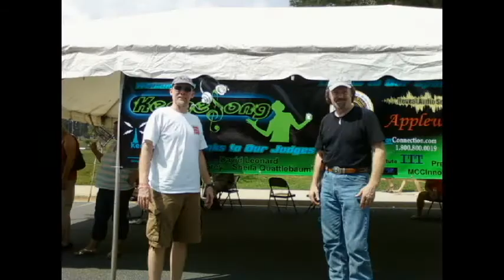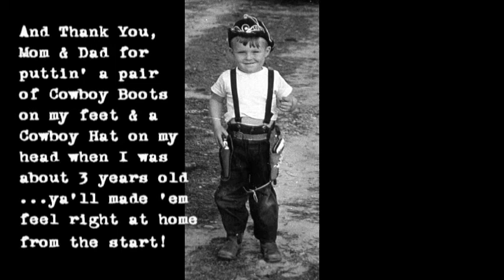PRESTON CAMP,JR. ( 2011 TEXAS MUSIC AWARD WINNER ) sings his song, "Made In The Shade"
"Ain't nothin' like feelin' a smile", says Preston. We hope this Country music video of the song "Made In The Shade" by 2011 Texas Music Award Winner Singer/Songwriter Preston Camp, Jr. brings a smile to everybody's heart!
And we hope all you Cowgirls & Cowboys enjoy a glimpse into Preston's Pictorial Journey down a lifelong road that led to his passion for writing his Cowboy story songs. Look for Preston's upcoming music video "The TEXAS Collection Celebration", 8 minutes of pure Texas Music fun coming soon.
 Sincerely, Everyone at RED NOTE RECORDS